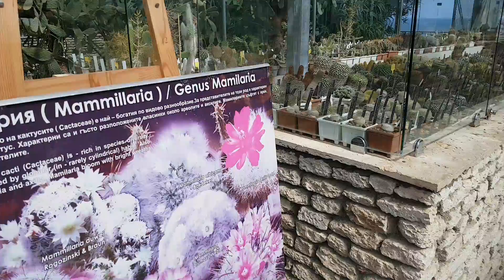Grădina botanică Balcic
Pavilionul cu cactuși suculenți.